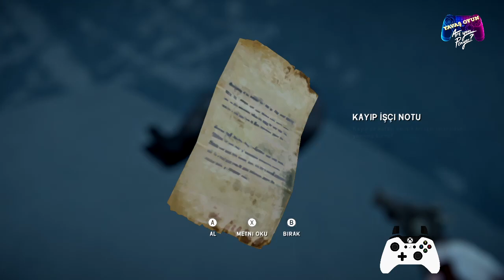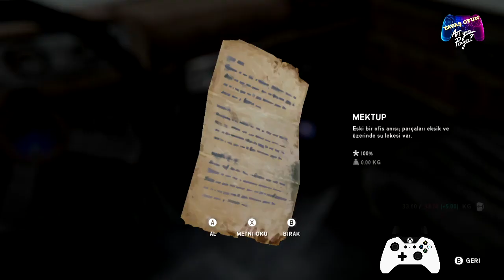BÖLÜM#3 GİTMEDİK YER KALMADI,..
The Long Dark Geride bıraktığımız 3 bölümden sonra  1 yıldan fazla beklediğimiz 4 sezon nihayet bizlerle severek oynadığım The Long Dark  Bölüm #3 sizlerle iyi sehirler bu Bölümde gitmedik yer kalmadı kurtların saldırıları ve dahaı var finale az kaldı sanki iyi sehirler.

the long dark episode 4,
the long dark 4. sezon final,